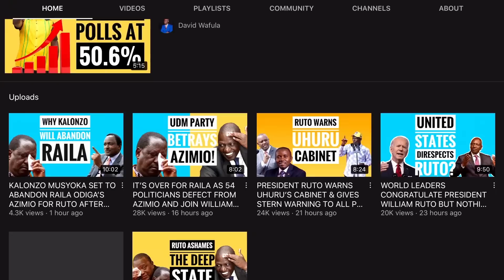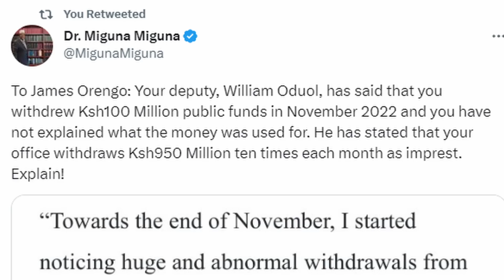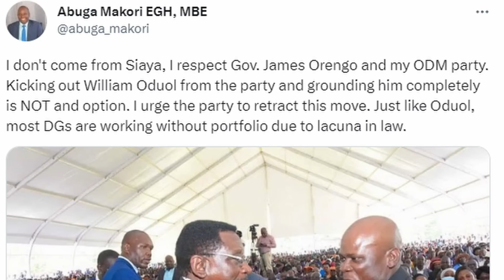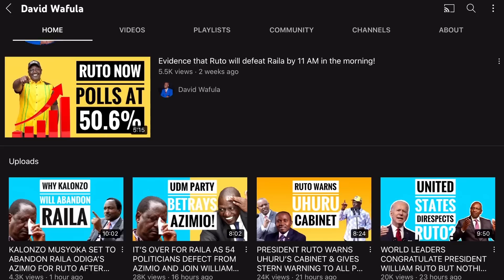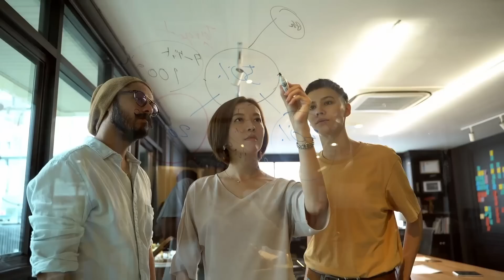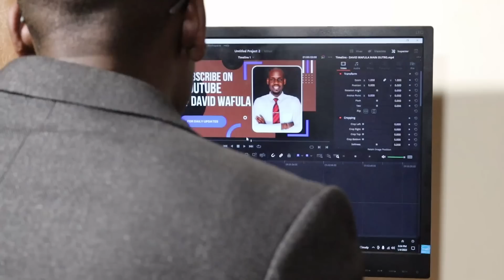RAILA AND ORENGO EXPELL SIAYA DEPUTY GOVERNOR FROM ODM FOR EXPOSING HOW THEY LOOTED BILLIONS!!